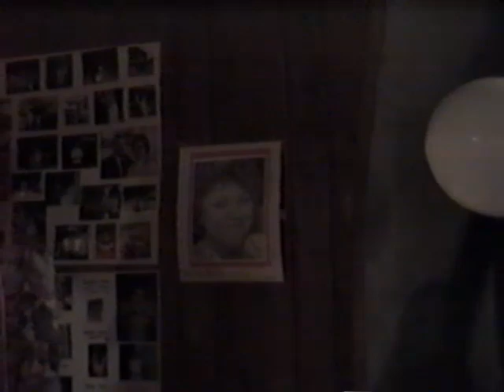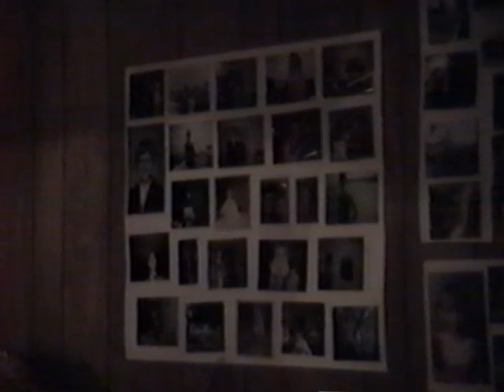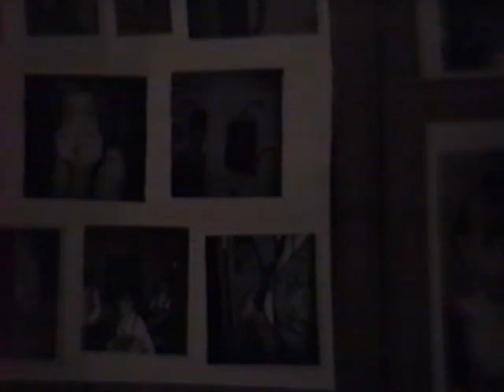Tammy and Bruce Shower Beaver and Renee Wedding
Tammy Maroszek and Bruce Brzeczkowski shower (1990) Renee Adams, and the late John Maroszek (Beaver) wedding.